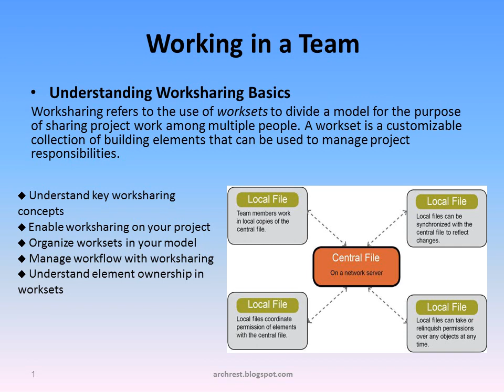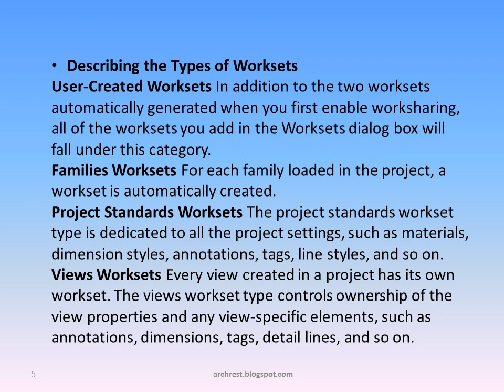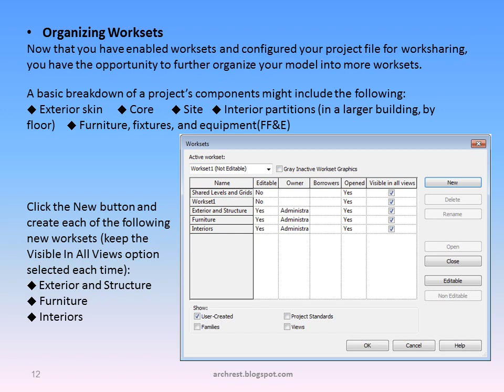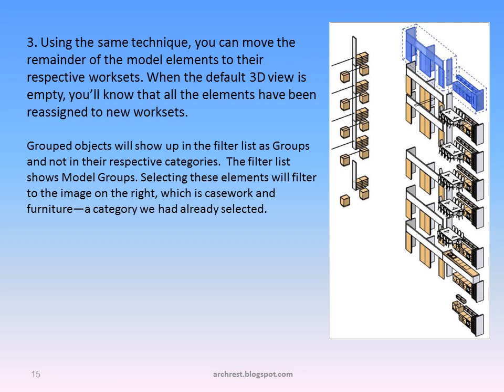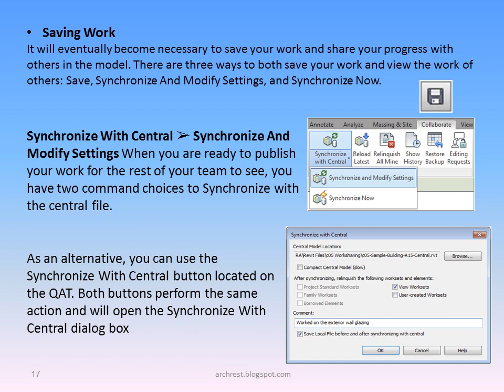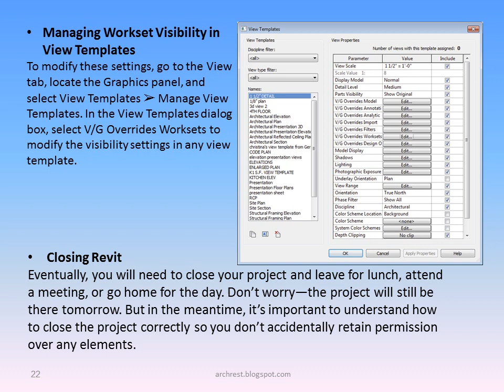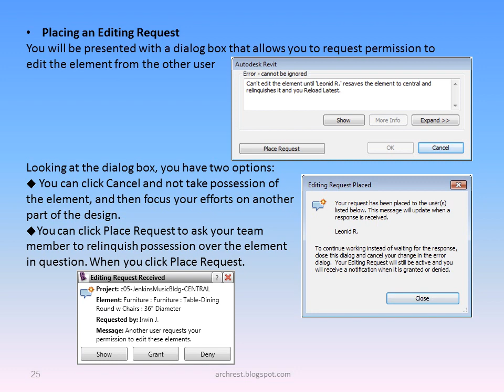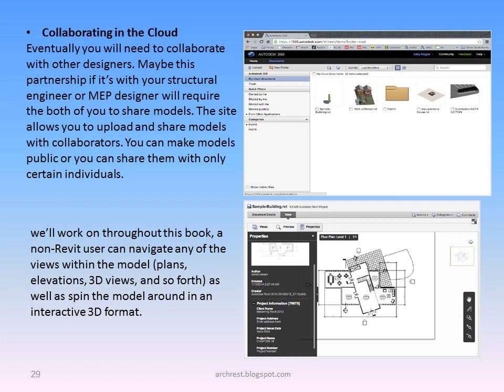Working in a Team